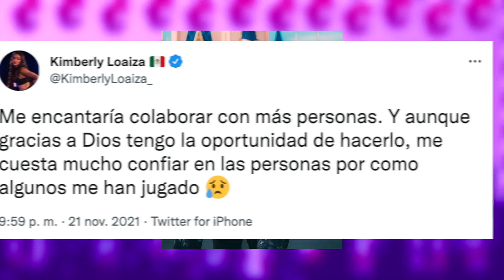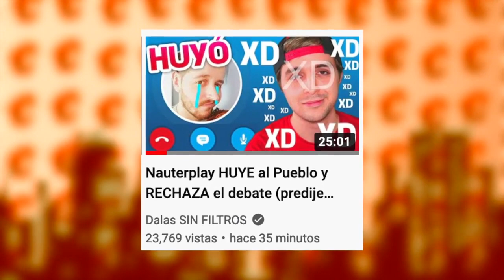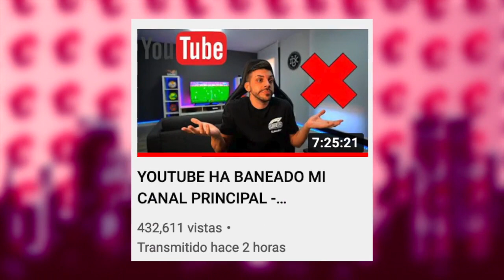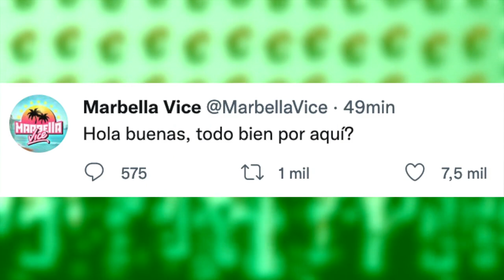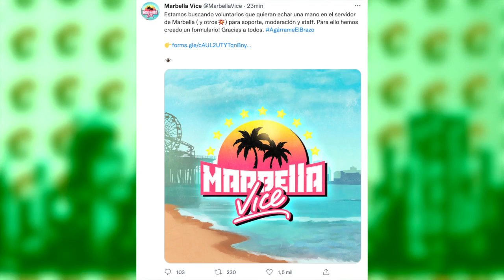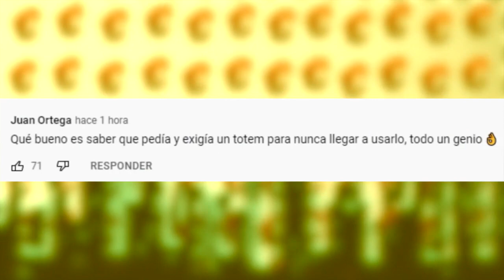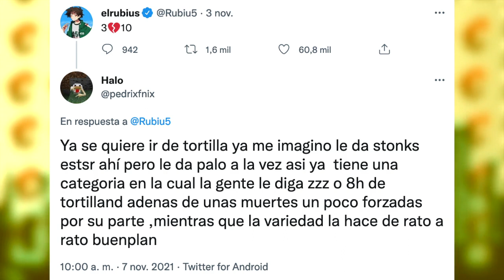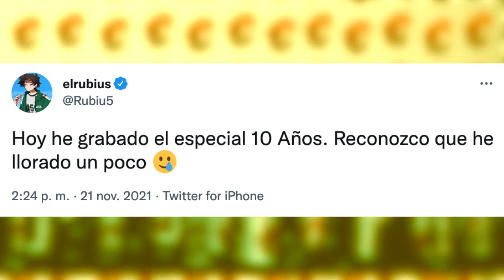DICEN Que Rubius Se Quiere IR APROPOSITO De Tortillaland | Marbella vice REGRESA Muy PRONTO?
Temas del video:
00:00 Tomii11 y su boton de diamante
01:19 Kimberly responde a caeli?
02:59 Respuestas de nauter y dalas
04:29 Djmario problemas con YT
06:41 Marbella vice regresa
08:49 Rubius acusado de querese ir de tortilla